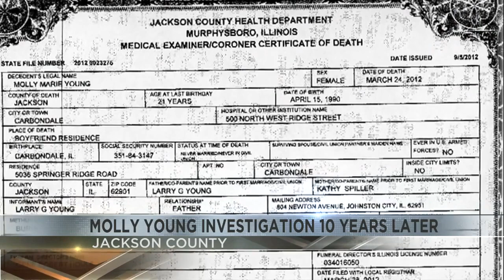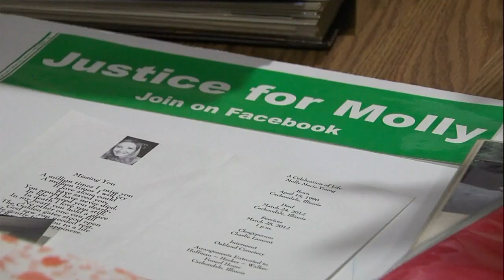Jackson County State's Attorney comments on Molly Young cases 10 years later